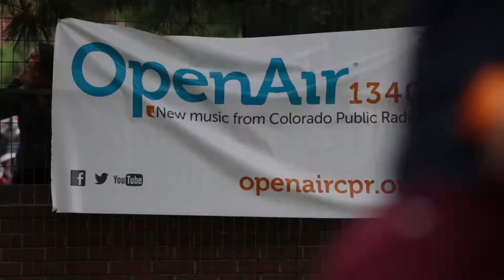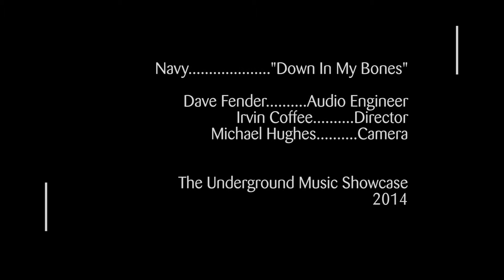OpenAir UMS 2014 Recap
Recorded July 24-27, 2014 in Denver, Colorado